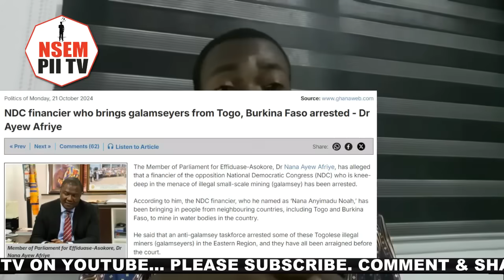NDC MP In Big Troüble As Court Sentence Him To...For Busing Togolese To...